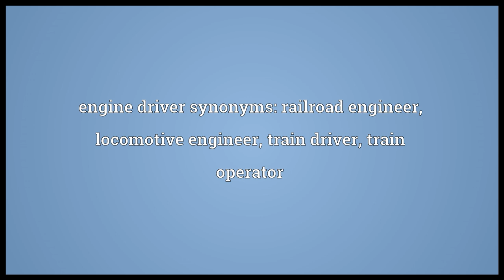Engine driver Meaning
Video shows what engine driver means. The person who drives the engine of a train.. engine driver synonyms: railroad engineer, locomotive engineer, train driver, train operator.  engine driver pronunciation. How to pronounce, definition by Wiktionary dictionary. engine driver meaning. Powered by MaryTTS